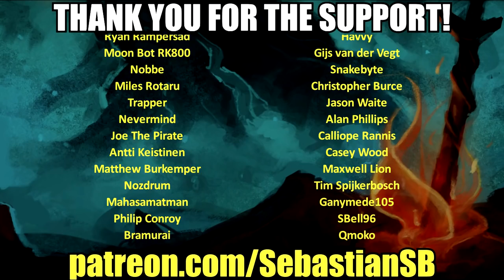Let's Play Dark Souls Remastered Part 38 - Hawkeye Gough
• The Way of the Multiplayer (up to 6 players with dedicated servers)

Prepare To Die Edition Description:

Dark Souls will be the most deeply challenging game you play this year. Can you live through a million deaths and earn your legacy?